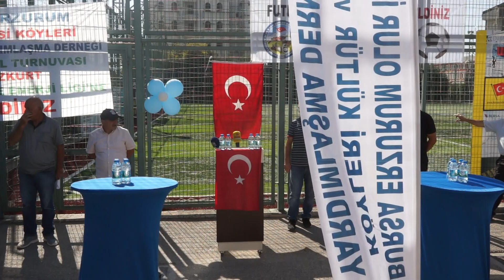OLUR TURNUVASI BAŞKANLARIN KONUŞMASI